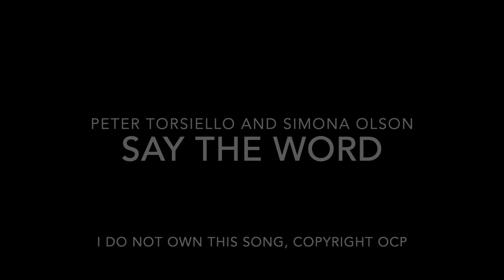Say the Word